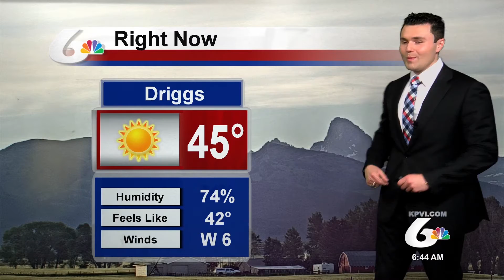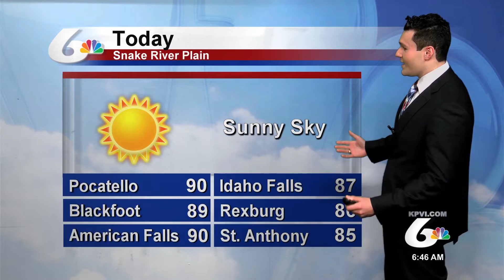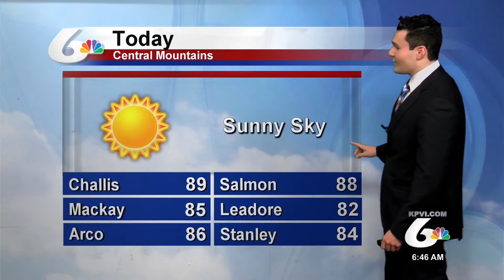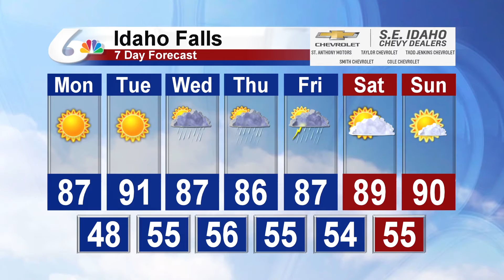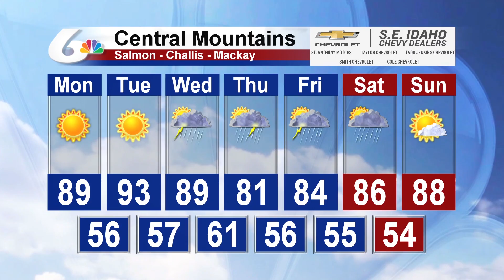Meteorologist Michael Autovino's Morning Forecast for July 20, 2020